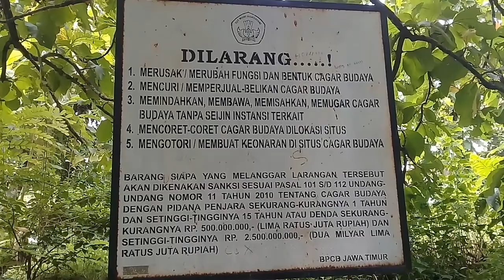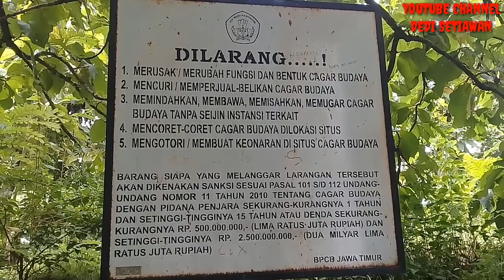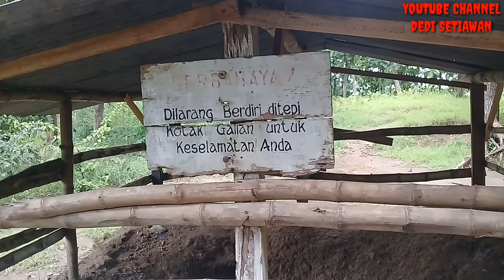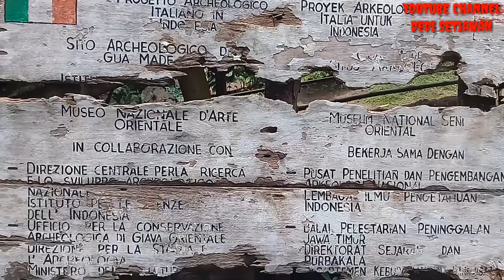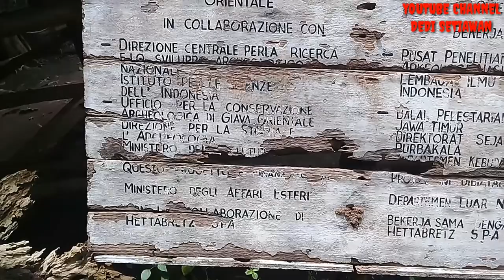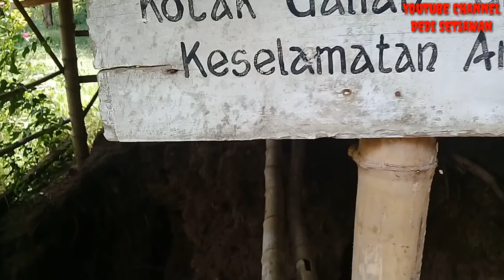Goa Made Peninggalan Raja Airlangga | Pernah dikunjungi ahli sejarah dari Italia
Halo Sobat,
Kali ini saya sedang berada di tengah hutan. Ada apa di tengah hutan? Yup di tengah hutan kali ini ada sebuah tempat atau situs atau bangunan bersejarah yang sangat unik dan sangat layak untuk dikunjungi. Nama tempat tersebut adalah Goa Made. Masyarakat sekitar menyebutnya Goa Made karena berada di hutan kawasan desa Made Kecamatan kudu kabupaten jombang dan bentuknya memanglah berbentuk Goa atau lubang di dalam tanah. Ada 3 lubang di Situs Goa Made ini dan ketiga lubang tersebut saling berkaitan satu sama lain dan dihubungkan lewat lorong bawah tanah. Di dusun Guwo desa Latsari Kecamatan Mojowarno kabupaten Jombang juga ada struktur Goa yang hampir mirip dengan Goa Made ini, bahkan disana ada 9 lubang yang terhubung satu sama lain lewat jalur bawah tanah, namun sayangnya keberadaan Goa yang berjumlah 9 tersebut kurang begitu diperhatikan jadi tidak begitu jelas apakah Goa tersebut merupakan peninggalan bersejarah atau cuma fenomena alam saja.
Kembali ke topik utama yaitu Goa Made. Masyarakat sekitar mempunyai mitos atau semacam cerita rakyat bahwa dulunya Goa Made ini adalah tempat persembunyian Maling Celuring. Siapa Maling Celuring itu? Untuk warga Jawa Timur jelas tidak asing dengan nama tersebut. Yup, maling celuring adalah sosok legenda babat alas tanah jawa yang merupakan mitos atau cerita rakyat jawa timur. Maling Celuring dikenal sangat sakti dan punya keahlian untuk masuk ke dalam perut bumi dan muncul di permukaan bumi yang lainnya. Namun sekali lagi itu semua adalah mitos. Maling celuring adalah sosok pencuri yang baik hati dan dermawan, beliau mencuri harta para bangsawan yang kala itu adalag Belanda dan hasil curiannya dibagikan kepada kaum fakir dan miskin. Masih menurut mitos juga bahwa maling celuring dimakamkan di puncak gunung pucangan yang letaknya tak jauh dari Goa Made. Maka dari itu Mitos akan Goa Made sebagai tempat persembunyian Maling celuring akan semakin kuat.
Namun, hal ini dibantah oleh sang juri kunci makam gunung pucangan, bahwasanya yang dimakamkan di puncak gunung pucangan bukanlah maling celuring melainkan eyang sakti. Dan Eyang sakti bukanlah sosok pencuri.
Disisi lain, ada wawasan lain yang dilontarkan oleh sang juru rawat Goa Made yaitu Mbak Fefi bahwa dengan tegas beliau mengatakan Goa Made tidak ada hubungan dengan Maling Celuring. Goa Made adalah peninggalan Raja Airlangga yang tersohor sebagai Raja Kahuripan.
Sementara Maling Celuring itu hanya cerita Legenda saja.
Ada alasan kuat bahwa Goa Made ini adalah peninggalan Sang Raja Airlangga yaitu adanya prasasti gurit di dekat lokasi Goa Made ini yang jelas terlulis disana bahwa Raja Airlangga pernah berada di lokasi ini.
Mbak Fefi juga mengatakan bahwa sejatinya Goa Made bukanlah sebuah Goa, akan tetapi merupakan saluran air bawah tanah pada masa lampau.
Untuk para pecinta sejarah, pecinta situs kuno atau para pecinta blusukan, saya undang anda semua untuk mengunjungi Goa Made ini sebagai saksi bahwa ada suatu tempat unik yang dibuat pada masa Raja Airlangga. Oh iya, Goa Made pernah didatangi ahli sejarah asal Italia lho, yang dari Italia saja tertarik untuk berkunjung masak yang dari dalam negeri sendiri tidak tertarik? Hehehe.

Oke saya kira sekian saja.
Kritik dan saran silahkan cantumkan kolom komentar. Mohon maaf atas segala kesalahan.
Dadaaaaa.